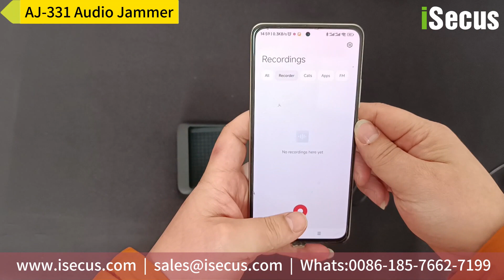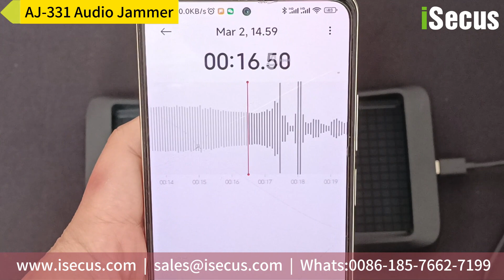AJB-331 Audio Jammer Box to Block Cellphone Eavesdropping Recording, Great Recording Jammer Device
AJB-331 is a speech protection phone box developped by Ultrasonic Technology. It is a audio jammer to block cellphone eavesdropping recording seamlessly and senselessly, for all iphone and android phone. Adopts Ultrasonic Mixing Technology, without audible noise or electromagnetic radiation. This technology does not damage cellphone hardware, nor block any calls and SMS communications. It also supports cellphone wireless charging. This device is perfectly suitable for any location where you are concerned about potential cellphone eavesdropping apps. It is a 100% safe and professional audio reccording jammer device to block voice recording from unwanted app.

Typicall Application Scenarios of this cellphone microphone jammer box:
A. Company Boss in the Office and at home
B. Governmental Officers in the office and conference room
C. Those who are concerned about private conversation infomation disclosed by eavasdropping app